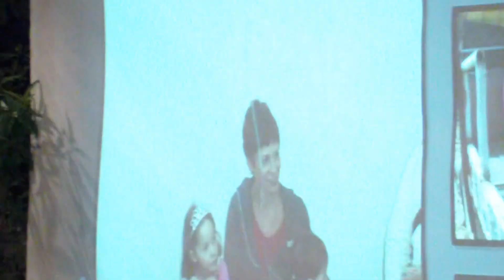04Gingit 60_Daniel_אני-אש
דניאל במופע במה מהמם!